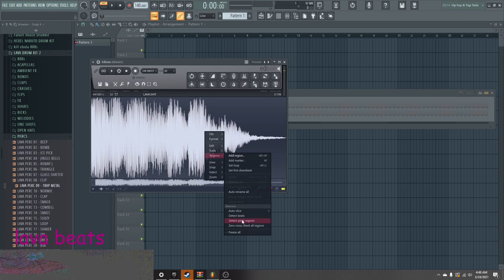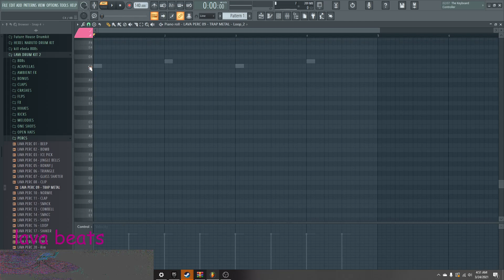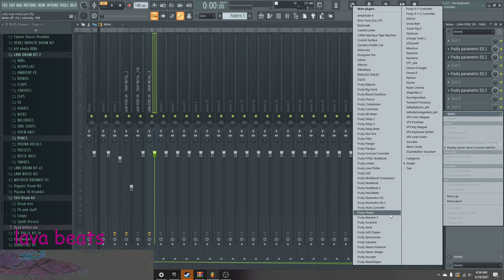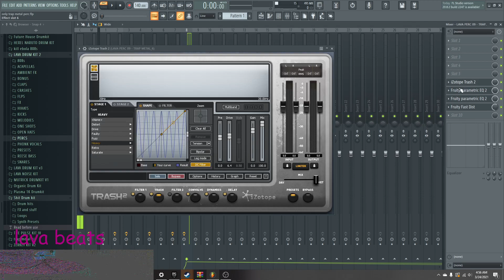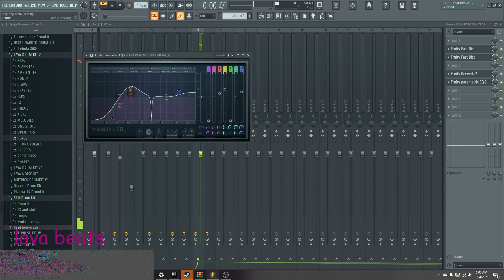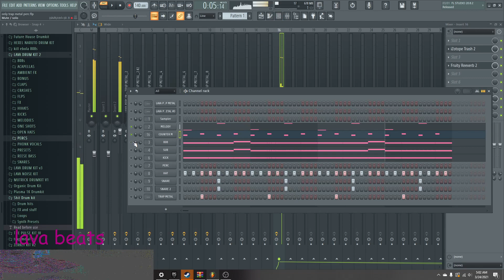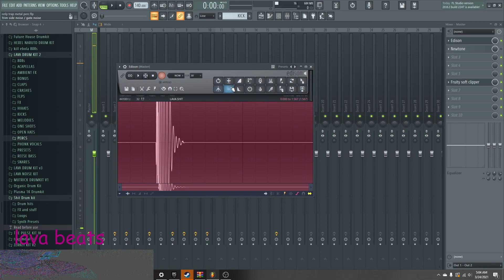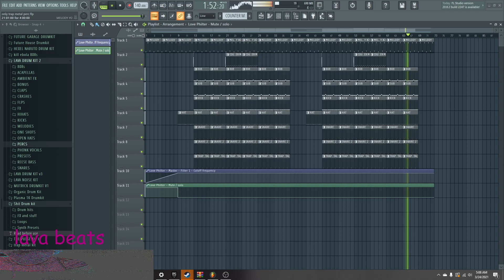MAKING A BEAT ONLY WITH THE TRAP METAL PERC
what a cancer video